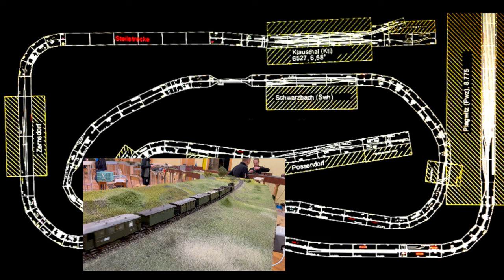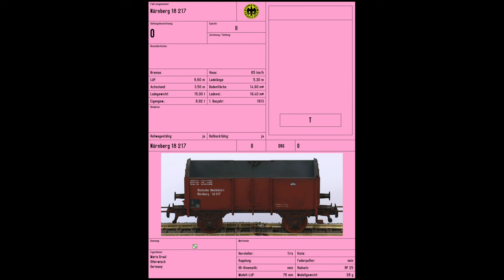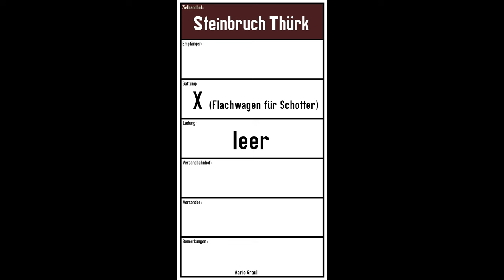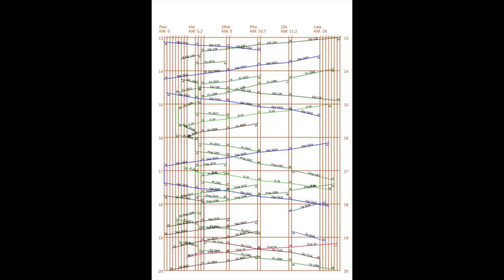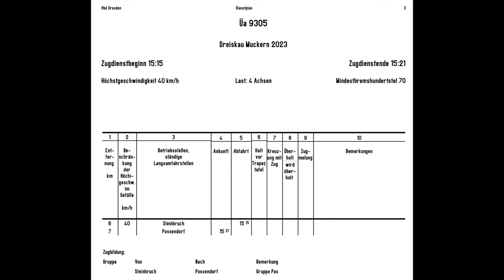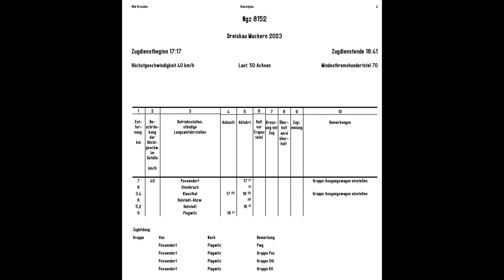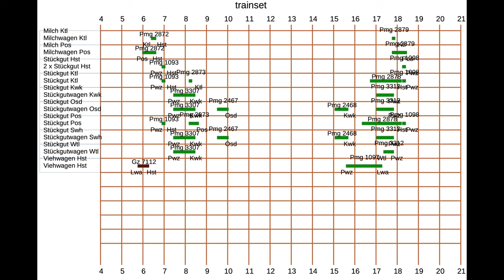Betrieb im Fremo (249)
Dieses Video ist die Fortsetzung von "Modellbahn in Modulen", was seit längerer Zeit auf meinem Kanal zu sehen ist.
Hier soll es etwas genauer zum Betrieb gehen, dem was auf den Treffen so abläuft und was die Besonderheiten und Gegensätze zu Modellbahnen auf Ausstellungen oder auf nicht wenigen Heimanlagen sind.